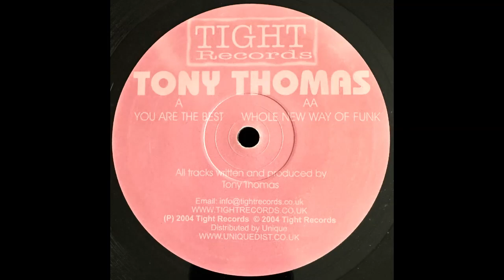Tony Thomas – Whole New Way Of Funk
Release: Tony Thomas – You Are The Best / Whole New Way Of Funk
Label: Tight Records – TR002
Format: Vinyl, 12"
Country: UK
Released: 2004
Style: Tribal House, Tech House